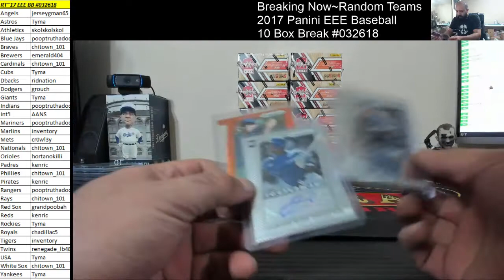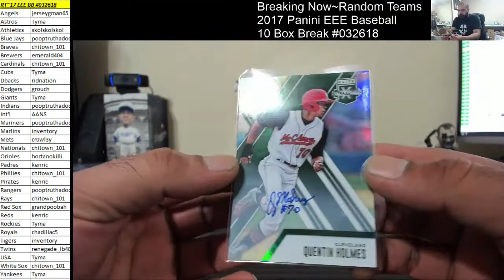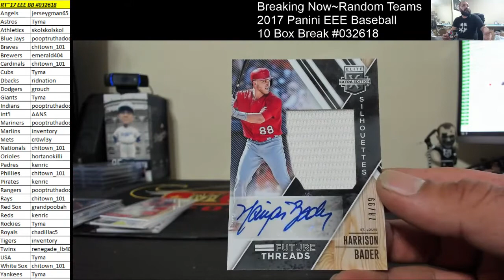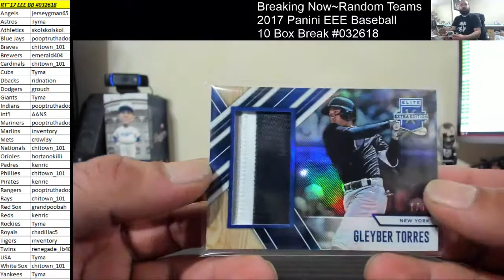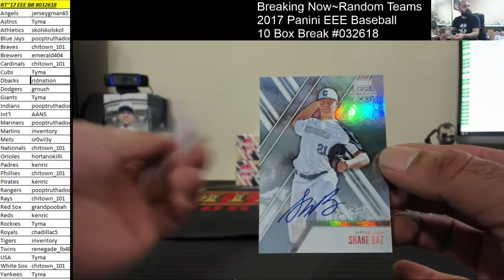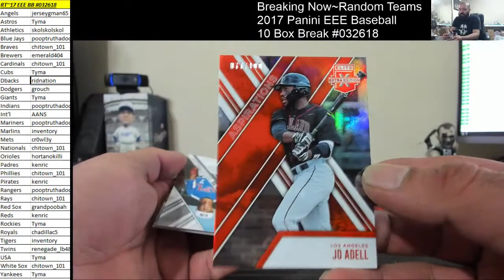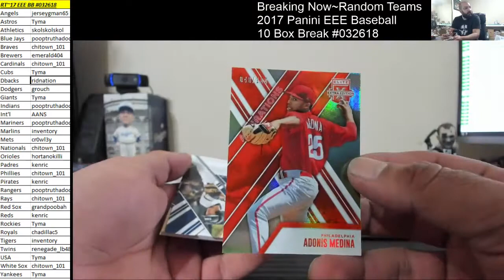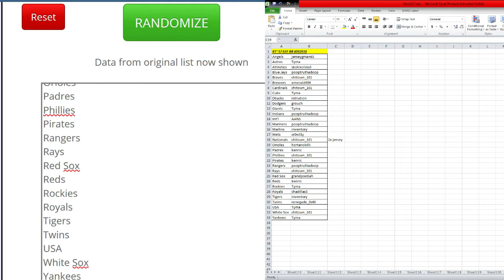Random Teams~2017 Panini Elite Extra Editiona Baseball 10 Box Break #032618